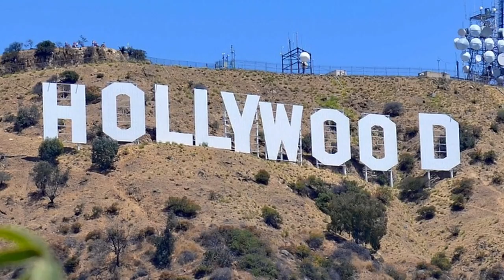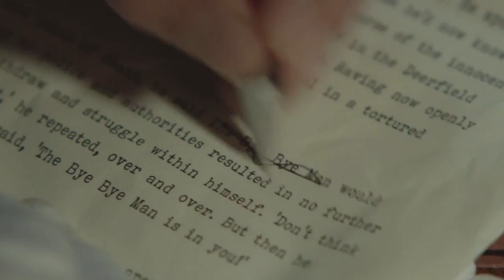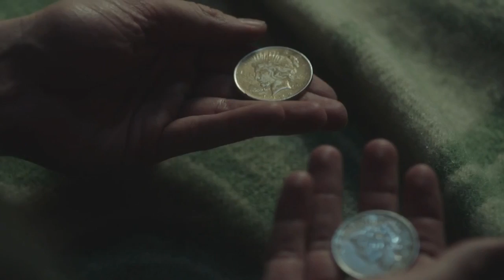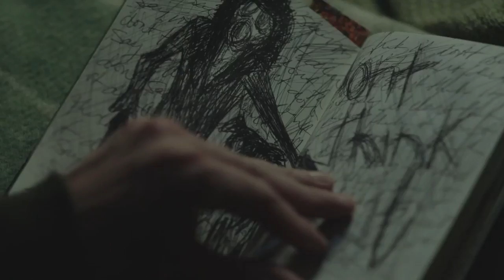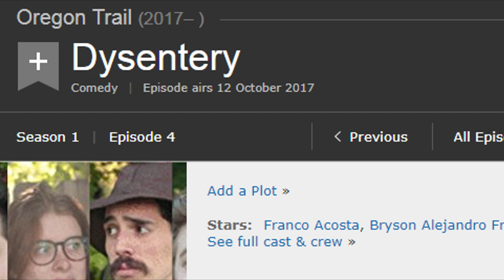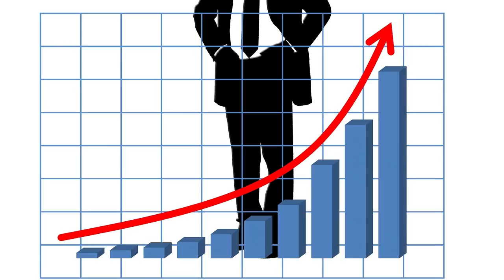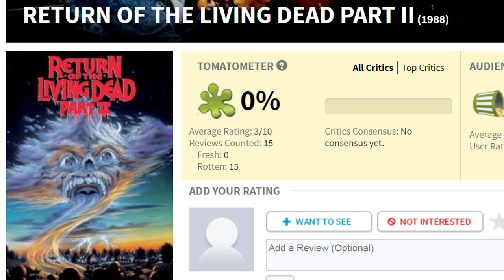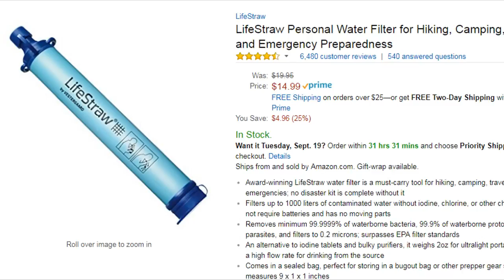The Bye Bye Man - Movie Review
Game capture: OBS Studio
Microphone: Audio-Technica ATR-6550
Video editing: Vegas 14
Webcam: Logitech C920
Computer: HP i7
Audio editing: Audacity